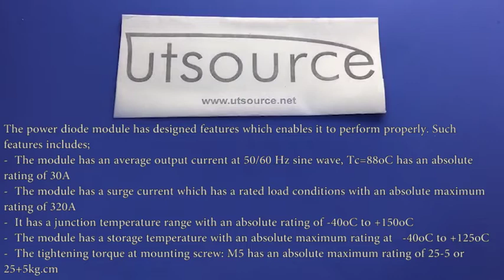6RI30E-080 Module Power Diode, Utsource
Introduction:
This is a power diode module with the part number 6RI30E-080 which have terminals that has an electronic isolated mounting plate. The module is also connected in the same cooling fin just like other modules, hereby saving connection gap, it is also cost effective.  The diode chips are covered with a glass of zinc oxide, whereby keeping them highly resistant to temperature humidity variation.
It has 6 diode chips which is joined together with the 3 phase bridge and also a rectifying circuit in the module.

Applications:
The module 6RI30E080 is a power diode is applicable in various appliances to enable such appliances function effectively. The module can be applied in the following:
Inverters for AC motors
Power supply units for battery chargers
General purpose DC power supply units